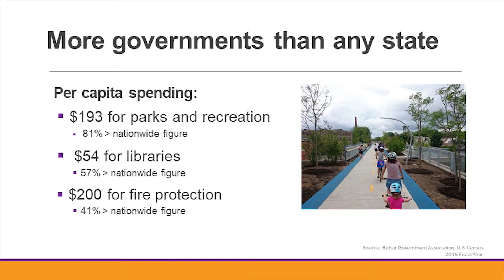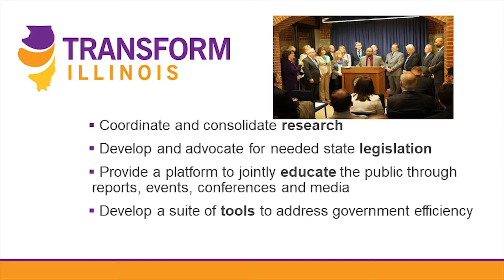2017 Transformer Awards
DuPage County helps celebrate the annual Transform Illinois Conference.